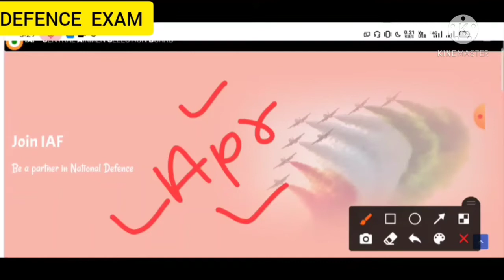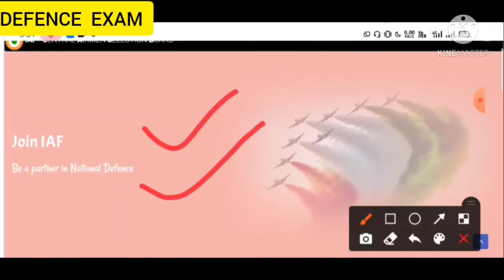important update for airforce exam 2021|airforce group xy exam admit card|documents for exam